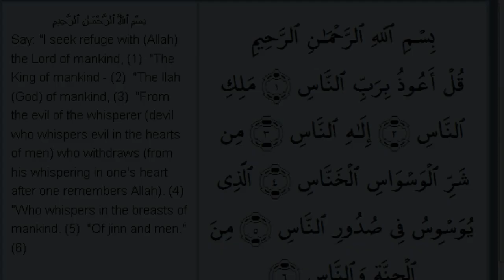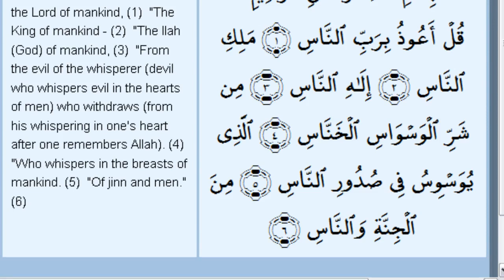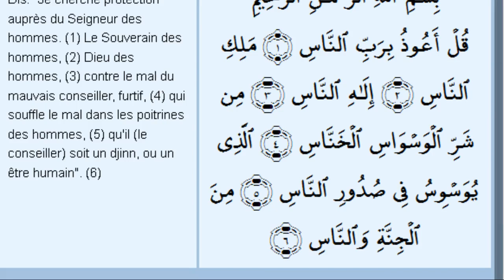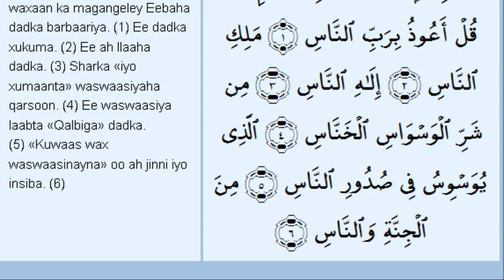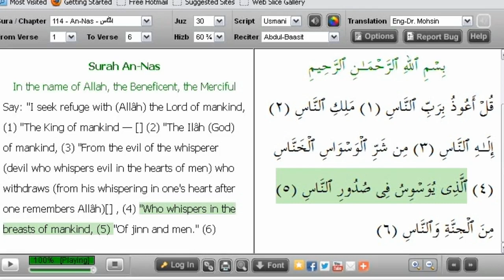QURAN TAFSIR IN SOMALI .(SURAT AL NAS)